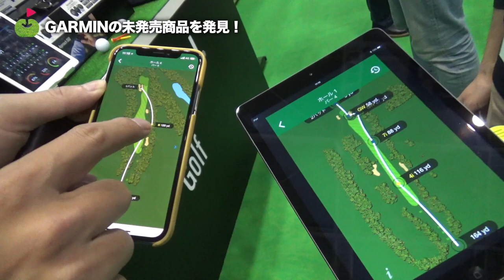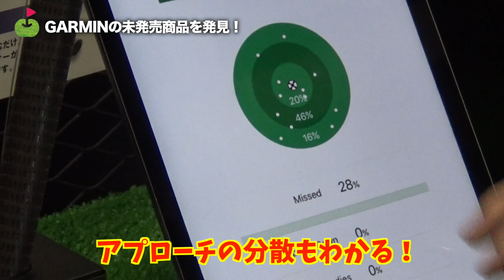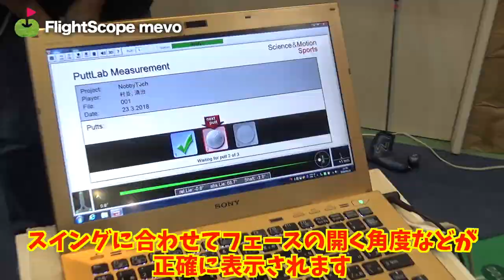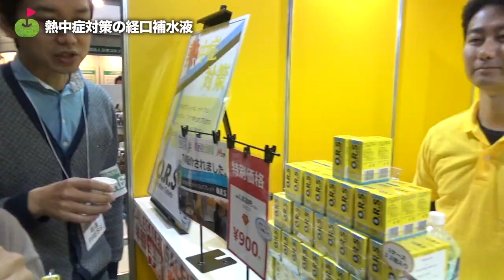須藤弥勒ちゃんに遭遇！【ジャパンゴルフフェア2018 #2】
今年も日本最大のゴルフフェアにやってきました！

ーーーーー